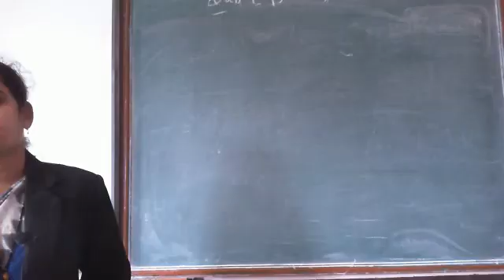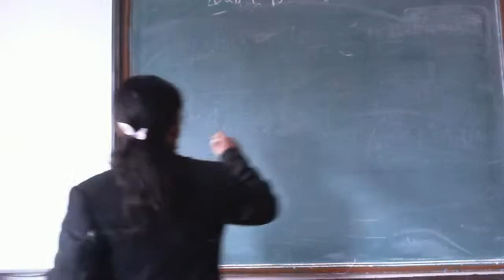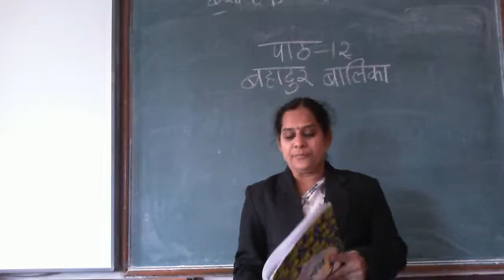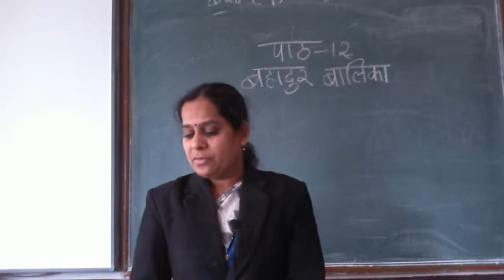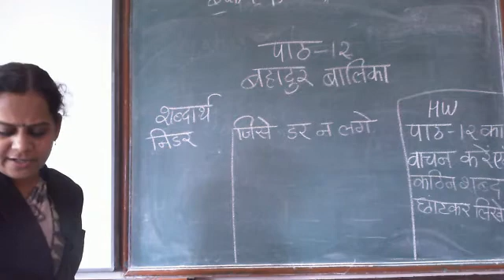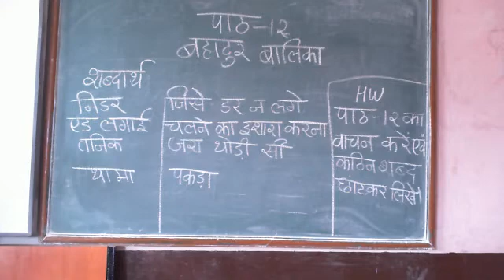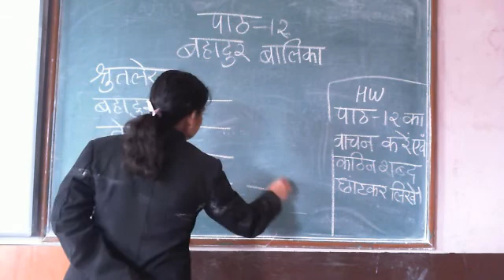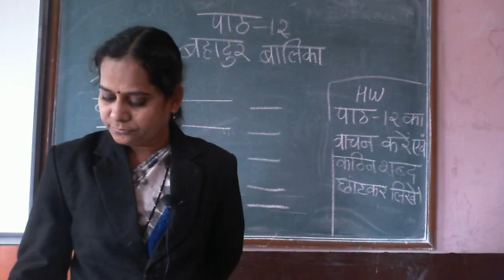Class 2 Hindi Paath 11 Reading and Shabdharth RD 12 01 2021